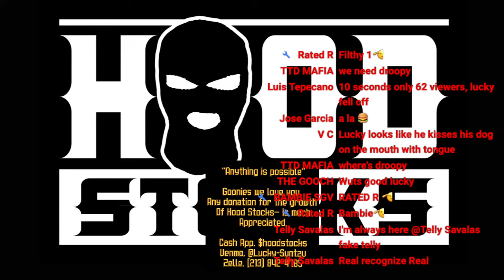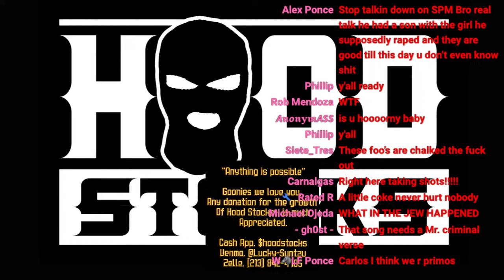THE MECHANIC - Carlos Ramirez - Ep. 275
13800 leffingwell rd unit f Whittier ca

6009 e Olympic bl east Los Angeles ca